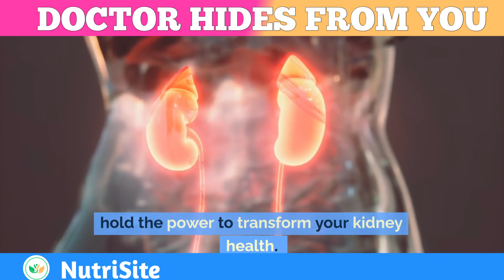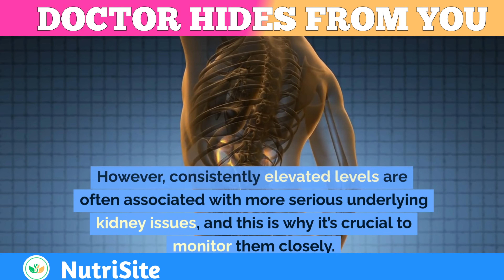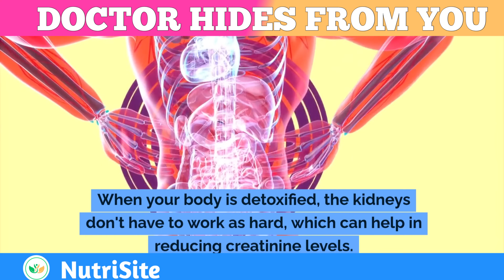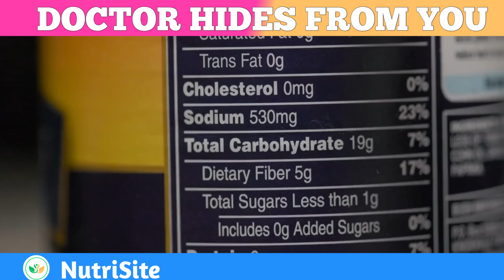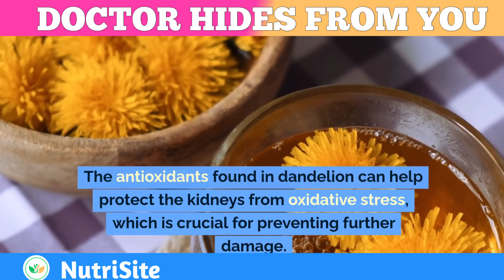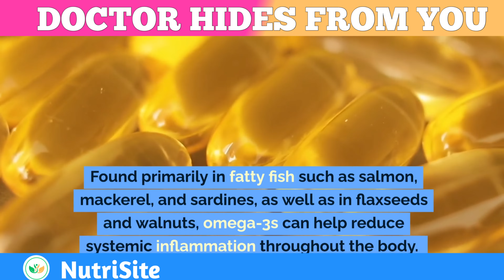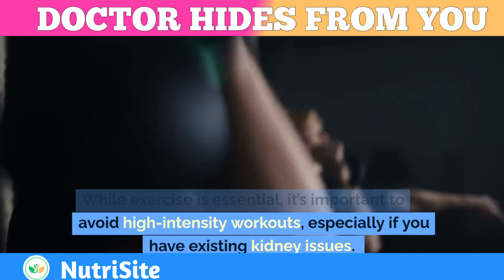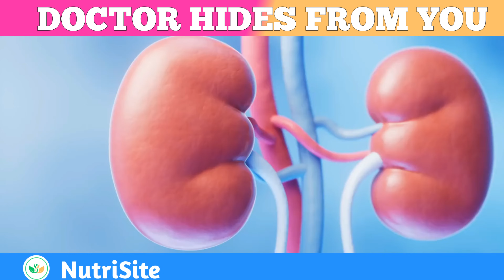The #1 Most Powerful Kidney Remedy and Lower Creatinine Level!